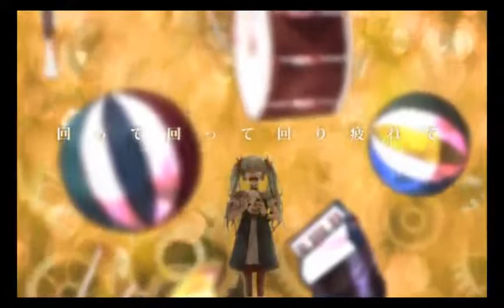【からくりピエロ】歌ってみた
こんばんは翠沢碧です
今回はからくりピエロをうたってみました
ＭＩＸも初めてですが一人でやってみました
なにかとききにくい部分もあるかと思いますが
ゆっくりきいてってください！